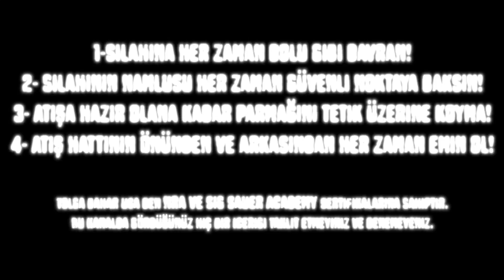Neden Aldım? | Safir T14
Her Video Bütün Sınıflarda Özel Üyelere Açılacaktır.
Destek Timine Özel Telegram Grubumuza Katılabilirsiniz.
Diğer Abonelik avantajları için yukarıdaki linki ziyaret edebilirsiniz.

Önerdiğim Videolar;